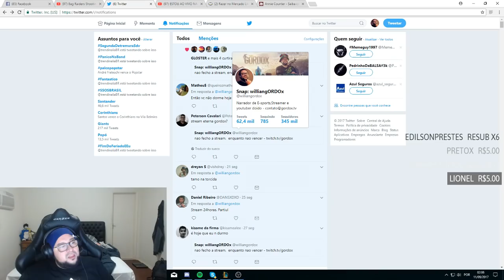O MESTRE SAMURAI e o MOCHILEIRO!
SNAP ~ williangORDOx